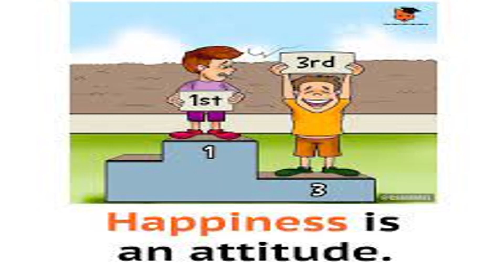वर्तमान, भूतकाल और भविष्य काल#money#value#tree#games#viral#trendin